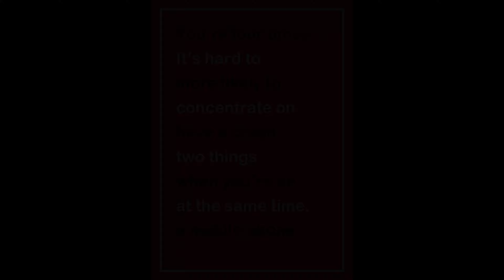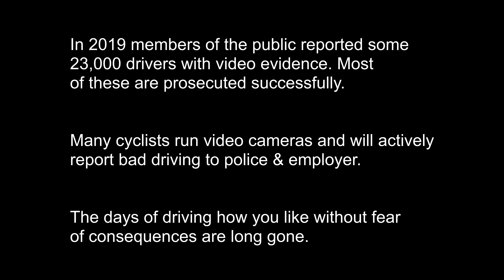Phone driving in a liveried van? Is that good for your career? LK16VXW London Workwear Rental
The driver was found guilty at court in his absence, and got fined £220, victim surcharge £32, costs £100, and 6penalty points.

LK16VXW
LK16VXW
LK16VXW